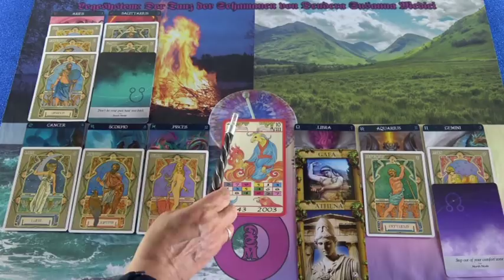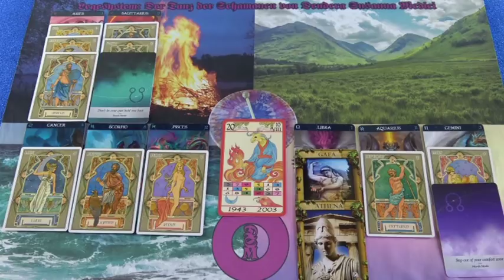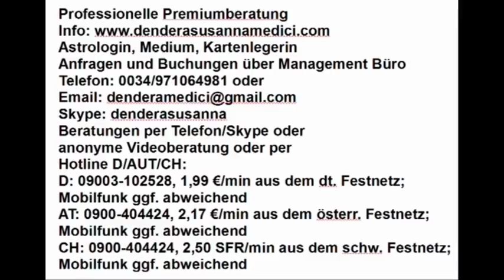Tibetisches Tageshoroskop: 10.05.2019